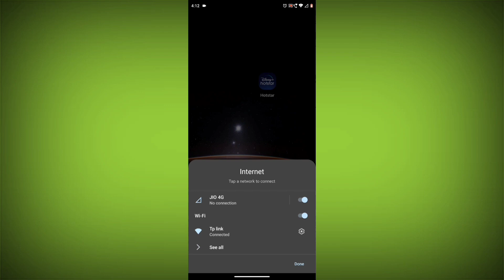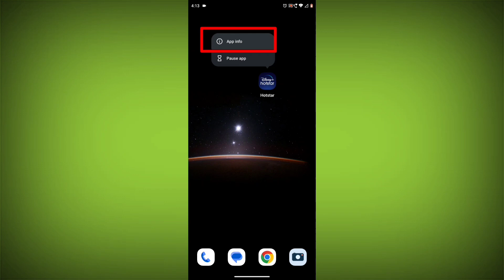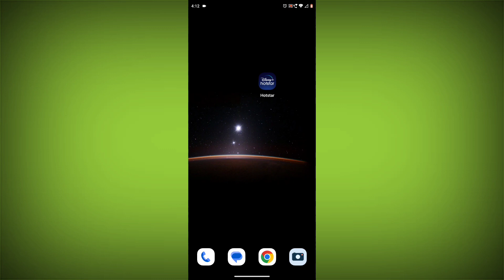How To Fix Disney+ Hotstar App Something went wrong. Please try again. Problem Solved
Here are some methods to fix the "Something went wrong. Please try again." error on the Disney+ Hotstar app:

Method 1. Check your internet connection. The most common reason for this error is a bad internet connection. Make sure you are connected to a Wi-Fi network or have a strong cellular signal.

Method 2. Restart your device. Sometimes a simple restart can fix the problem. To do this Long press on your device then click on restart. After restarting check your problem is solved or not if not solved then follow the next method.

Method 3. Log out of Disney+ Hotstar and log back in. To do this, go to the Disney+ Hotstar app and click on the My Space in the bottom right corner. Then, click on Help & Settings then click on Log out. Once you have logged out, log back in and see if the error is still there.

Method 4. Clear the app's cache and data. To do this, Long press on Disney+ Hotstar app, click on app info, then click on force stop, and then tap on "Storage & cache". Then, tap on "Clear cache" and "Clear data". Go back click on permissions, then allow all needed permissions.

Method 5. Update the Disney+ Hotstar app. Make sure you have the latest version of the Disney+ Hotstar app installed. To do this, open the Google Play Store or App Store and search for "Disney+ Hotstar". If an update is available, tap on "Update".

If you have tried all of these steps and the error is still there, then you may need to contact Disney+ Hotstar support for help.

Here are some additional tips:

If you are using a VPN, try disabling it and see if that fixes the problem.

If you are using a proxy server, try disabling it and see if that fixes the problem.

If you are using a firewall, try adding an exception for the Disney+ Hotstar app and see if that fixes the problem.

Talk soon,
Abid Akay